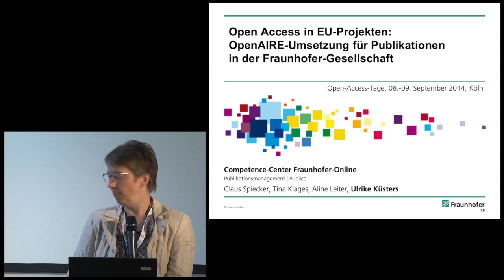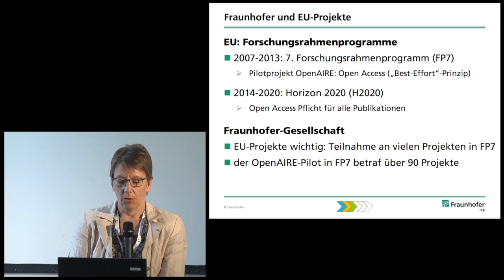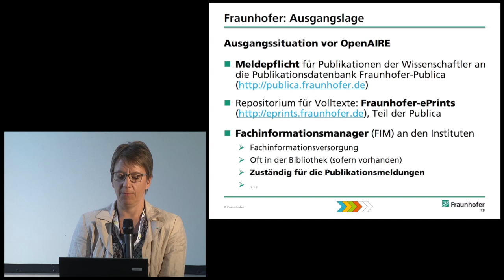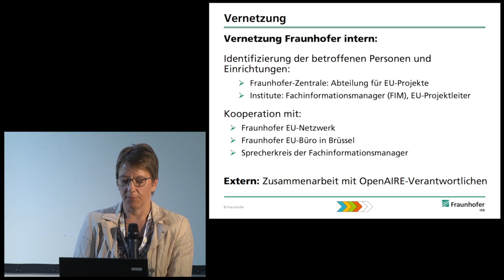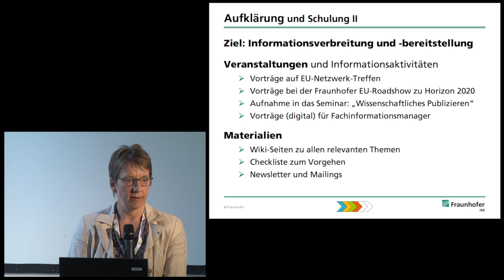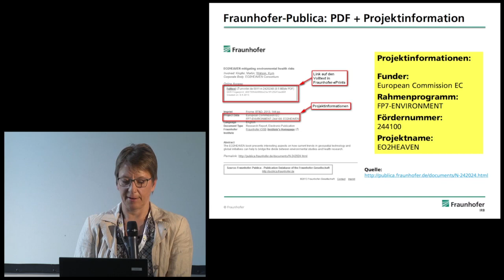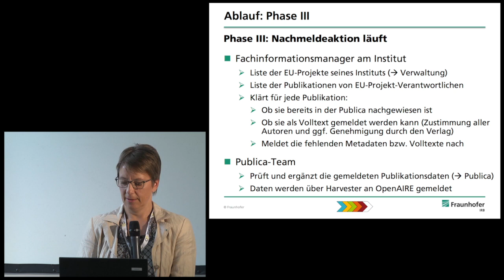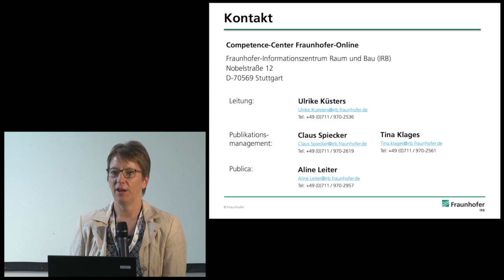Session 7: Ulrike Küsters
Open-Access-Tage 2014
Session 7 | Raum 248
Umsetzung und Erfahrung mit Richtlinien und Guidelines